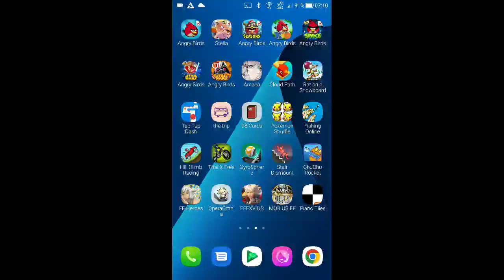DFFOO - Eyes on the Prize CHAOS [Co-op] [1 Turn, Score: 2,222,999]